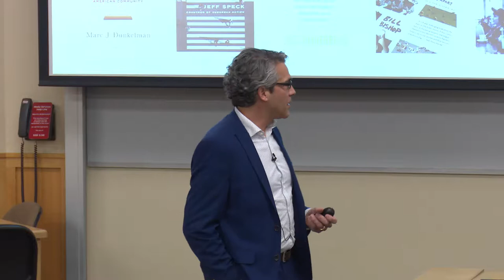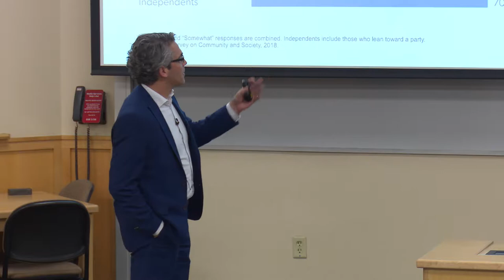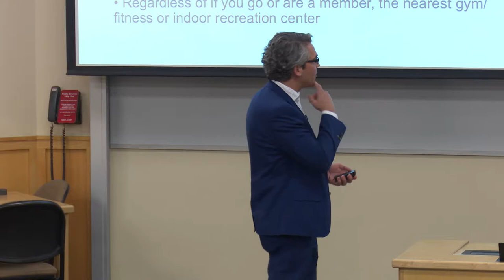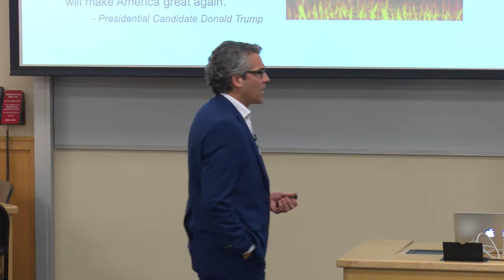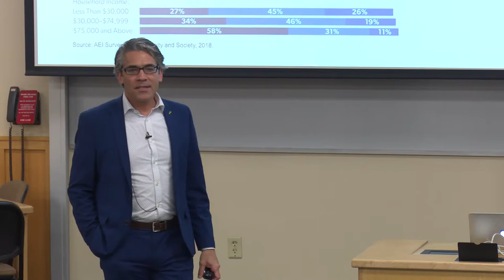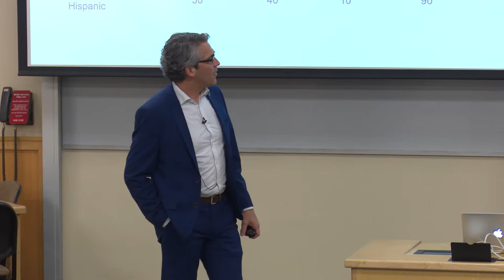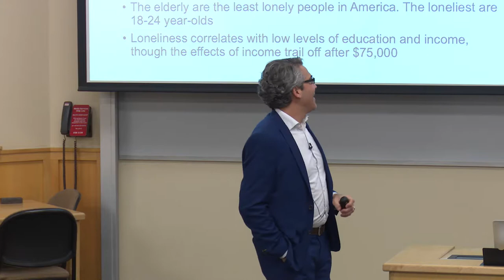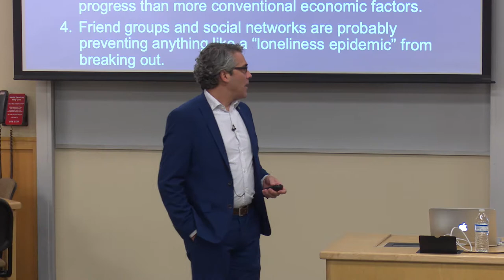Ryan Streeter on Social Capital, Civic Health, and Quality of Life in the United States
Ryan Streeter, Director of Domestic Policy at the American Enterprise Institute (AEI), joined us for a Policy@McCombs discussion of the AEI Survey on Community and Society.